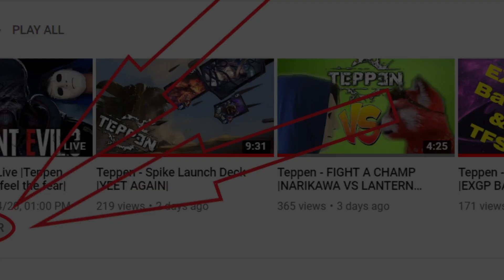Teppen - Inner Demons Deck |HERO ZERO